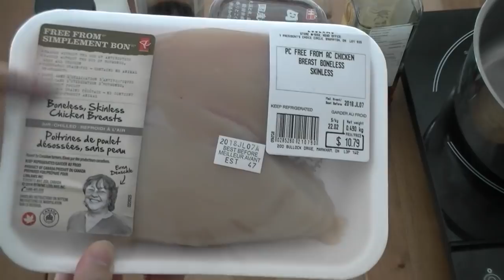在家做雞肉丸 - Homemade Chicken Balls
幾個星期沒有出片了,病後初癒,為自己做一些清淡的食物,做了這雞肉丸,希望大家都喜歡~
謝謝你們仍留下,看我的影片!

材料:
雞胸肉 500克
紅蘿蔔  1/2條
洋蔥      1個
蛋          1隻
冰水      數湯匙
調味:
味噌/麵豉醬  1湯匙
醬油/豉油       1湯匙
糖                     1茶匙
鹽                     1茶匙
薑汁酒             1湯匙
麻油                 少許
胡椒粉             少許